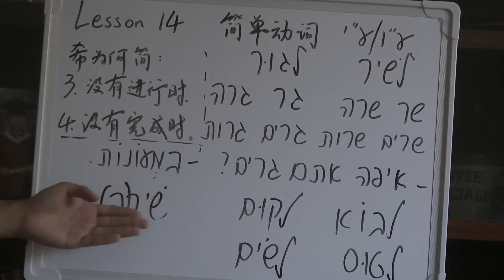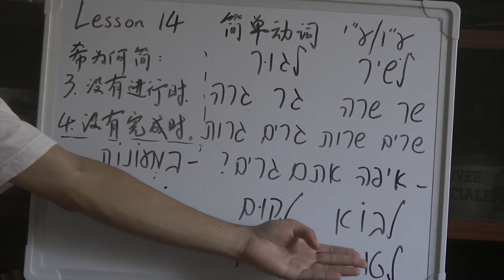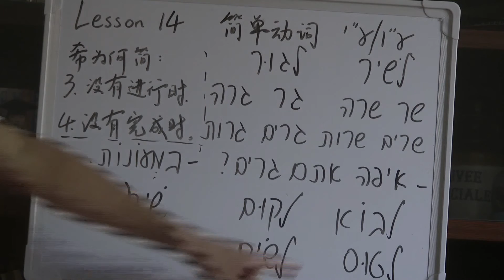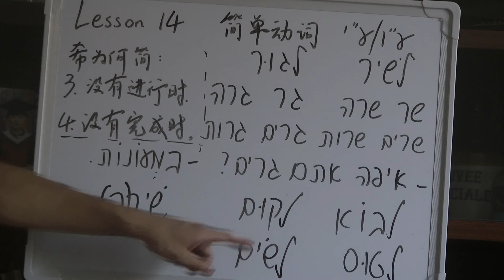现代希伯来语教学014-简单动词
本课内容：
ע״ו,ע״י/פועל קל 简单动词
לגור גר גרה גרים גרות 居住
לשיר שר שרה שרים שרות 唱歌
שיר 歌／诗
שירה 诗的总称（poetry）
איפה אתם גרים? 你们住在哪？
במעונות. 在宿舍。
לקום 醒；起身
לשים 放置
לטוס （坐飞机）飞
לבוא 来